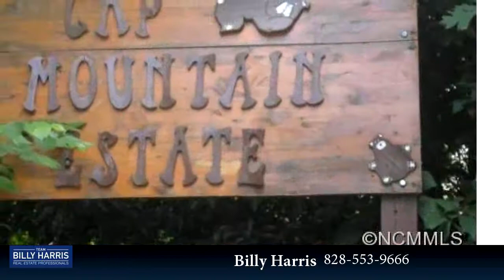Lots And Land for sale - 000 Eastatoe Gap Road 52, Rosman, NC 28772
Eastatoe Gap is nice community of custom homes with natural settings close to SC state line. Located 20 mins outside of Brevard and 2.5 hours from Atlanta. Close to Gorges State Park and Pisgah National Forest. This lot is over 4 acres in size for privacy and nature's beauty. Rock out cropping, views with clearing homesite. Expired septic permit on file.

Bedrooms: 0
Bathrooms: 0.00 Bathroom
Square Feet: 0
Price: $24,900

MLS ID: NCM590283

10/13/2017 06:59:03 pm

Last modified: